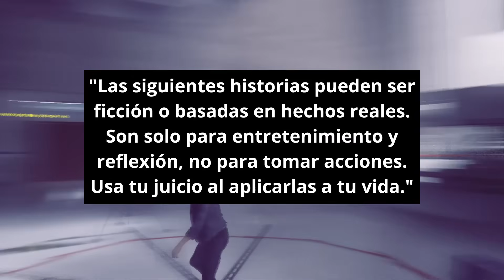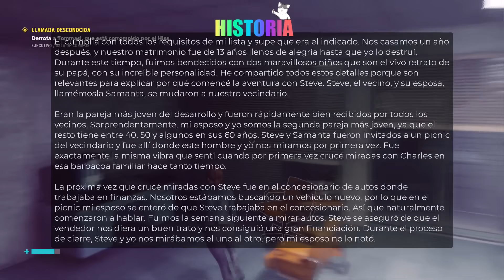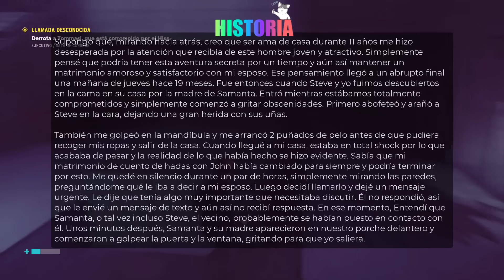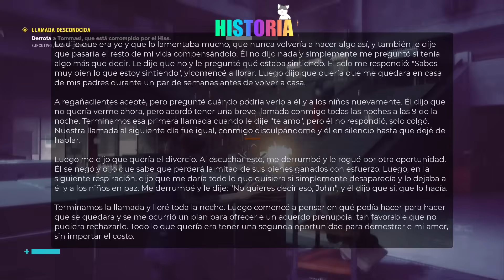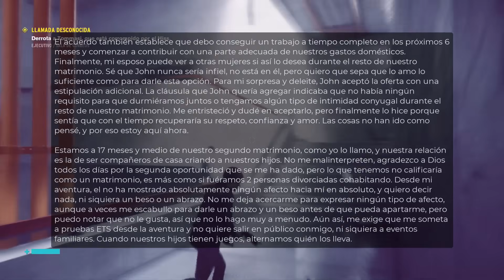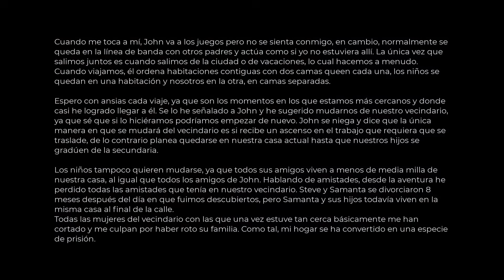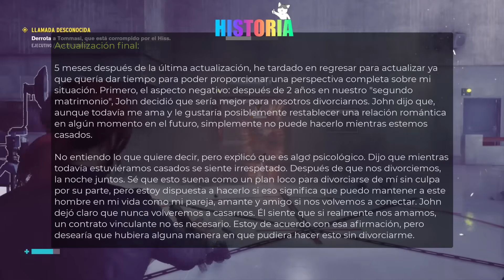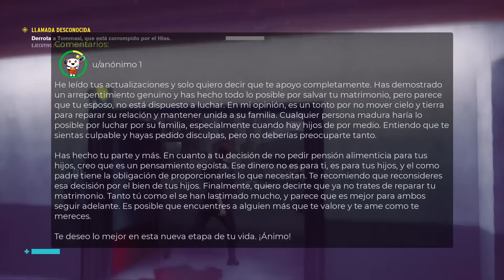👉Me 🅰costé con mi VECINO CASADO 5 veces👈Me 🅰RREPIENTO (Mi ESPOSO me RECHAZA y planea DIVORCIARSE)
"Las siguientes historias pueden ser ficción o basadas en hechos reales. Son solo para entretenimiento y reflexión, no para tomar acciones. Usa tu juicio al aplicarlas a tu vida y bajo tu propia responsabilidad.

Me acosté con mi vecino casado, y ahora que me descubrieron, me arrepiento profundamente. Mi esposo me rechaza y planea divorciarse. A pesar de que intenté salvar mi matrimonio, él sigue distante y sin afecto hacia mí.